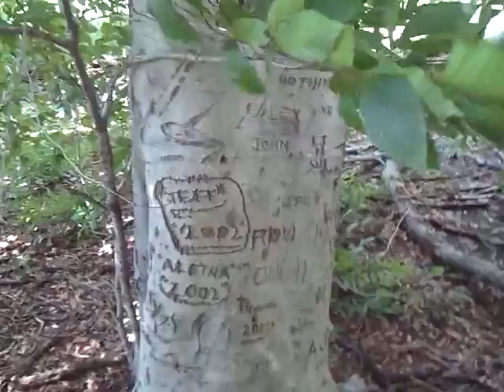where are all the deer, the barbarians killed them